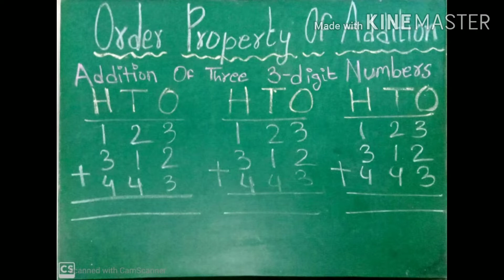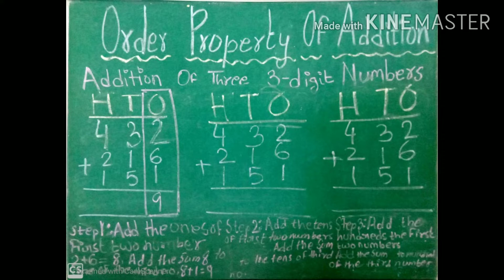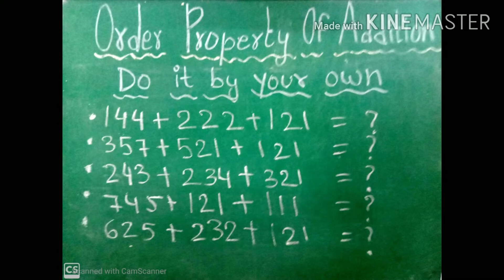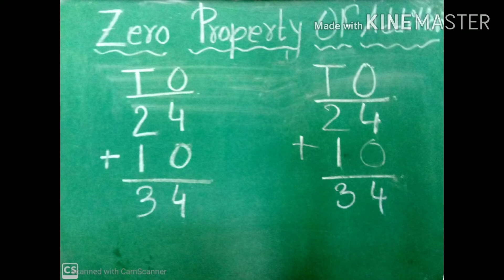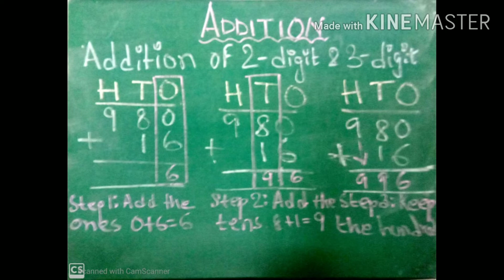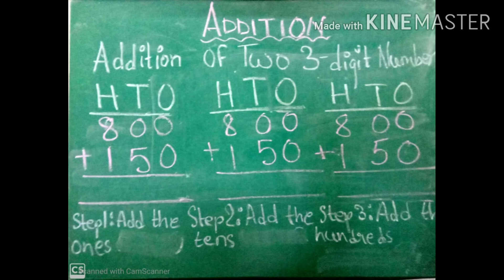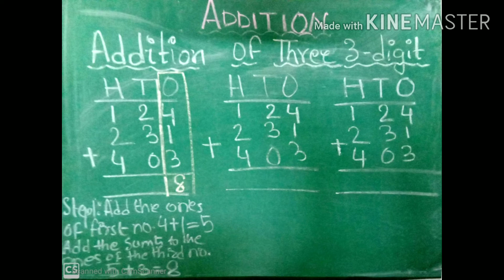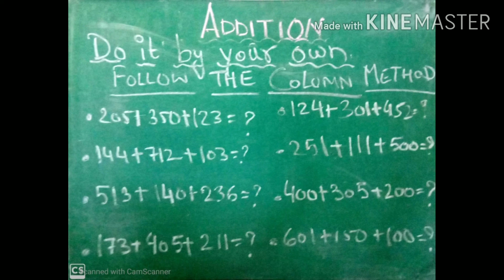CLASS 2 ARITHMETIC ADDITION PART 2